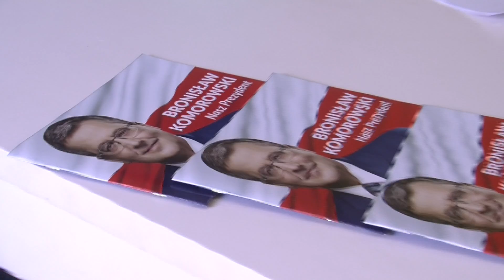Konferencja prasowa posłanki na sejm Zofii Czernow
Dziś odbyła się  kolejna konferencja poprzedzająca majowe  wybory prezydenckie, tym razem zorganizowana przez Zofię Czernow - posłankę Platformy Obywatelskiej